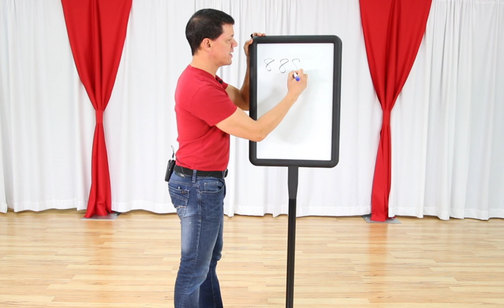West Coast Swing | Your Questions Answered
All your questions answered, in one sitting! We answer all of the questions we’ve received over the week in one video! Questions about West Coast Swing, life and everything in between.

See you on the dance floor!
West Coast Swing Online